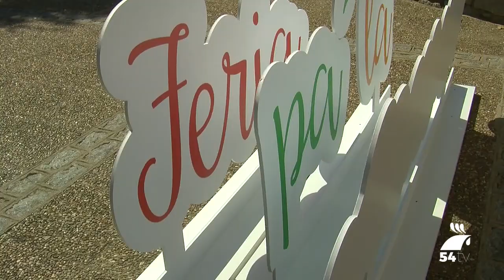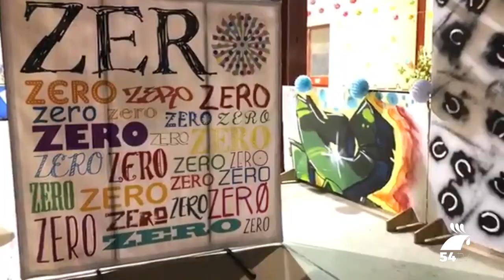La Feria deja un fuerte impacto económico en Pozoblanco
El Ayuntamiento de Pozoblanco ha hecho balance de la Feria de Nuestra Señora de las Mercedes, cuya 176 edición concluyó el domingo. Entre otros datos, se certifica el fuerte impacto económico que ha tenido esta celebración, con los hoteles al cien por cien tanto en el fin de semana previo a la feria, en el que se celebró el pregón y el primer festejo taurino, como en los últimos días de las fiestas. La hostelería, tanto a través de las casetas instaladas en el recinto como en el caso urbano, también ha vivido jornadas  intensas, marcadas por la multitudinaria asistencia de público y la ausencia de incidentes. Uno de los grandes atractivos de la Feria han sido las corridas de toros, que, según estimaciones de la empresa que gestiona el coso municipal de Los Llanos, ha recibido algo más de 8.000 personas a lo largo de los tres festejos que se han programado este año en el ciclo de Las Mercedes.